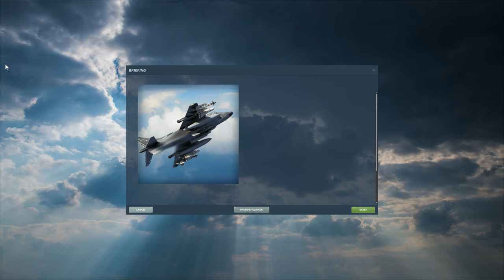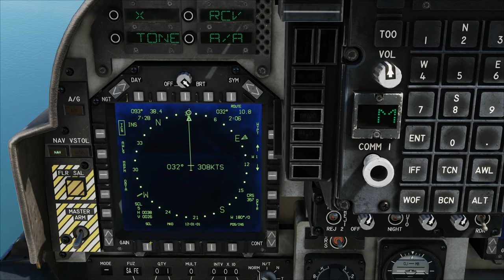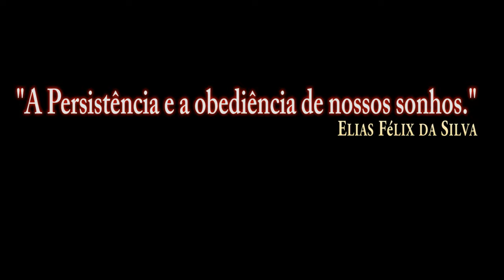DCS:AV-8B_Case 1 /PT-BR_VÍDEO 1512